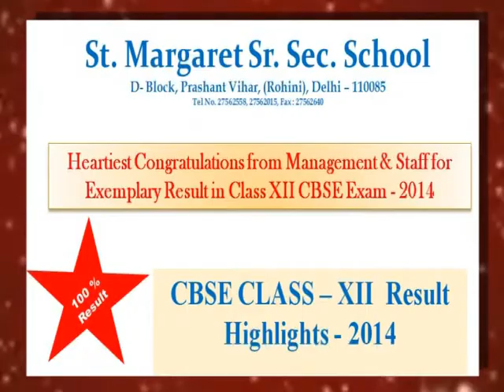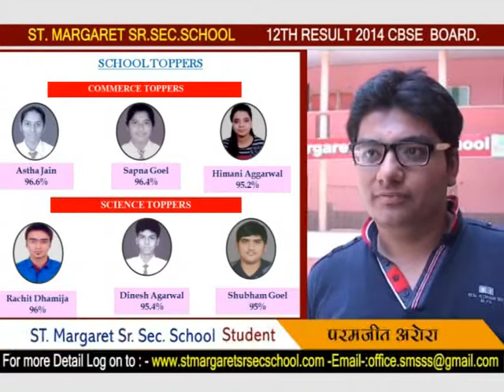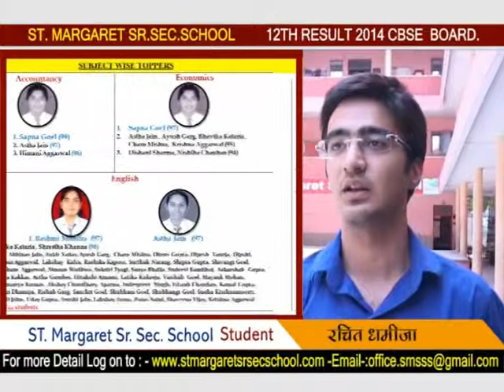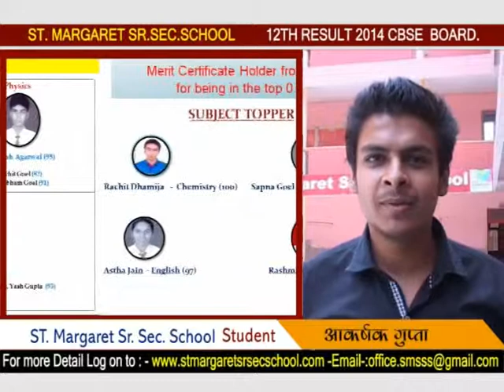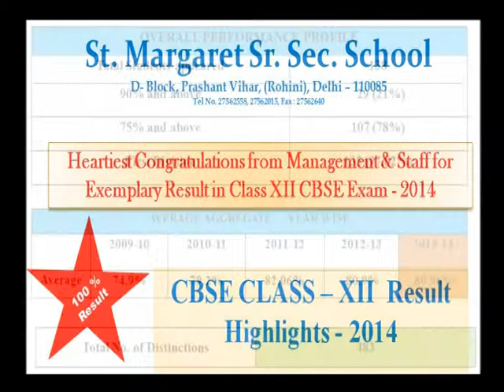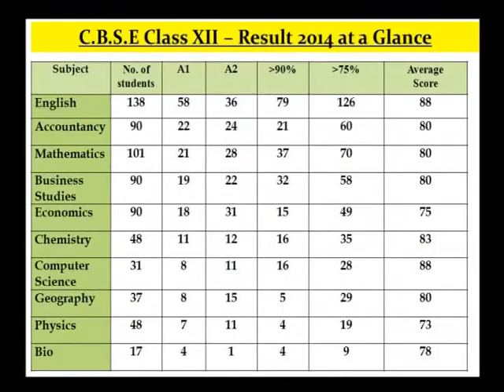2014 CBSE Results St. Margaret Sr. Sec. School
2014 CBSE Results
St. Margaret Sr. Sec. School